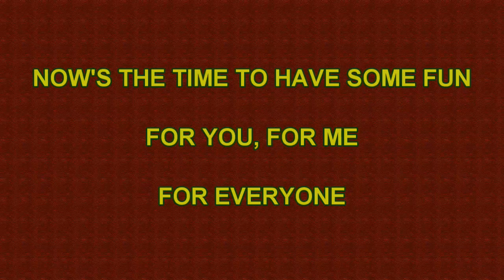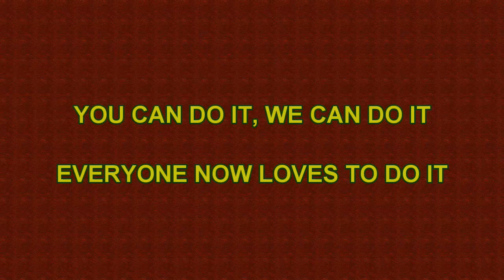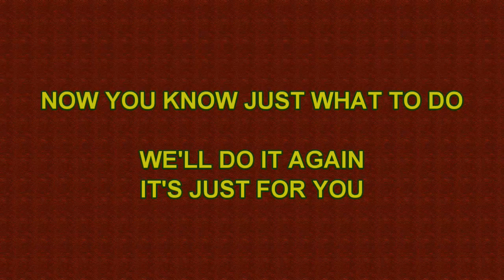Original Latin Rap panto song with audience participation actions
Music and Lyrics written exclusively for Cavron Players panto CINDERELLA ll 2017 - If you use this song in your panto or show please give me a link and credit.Created on my Roland BK3.